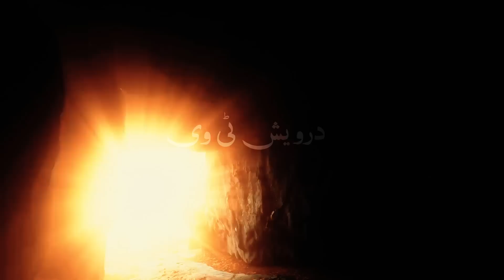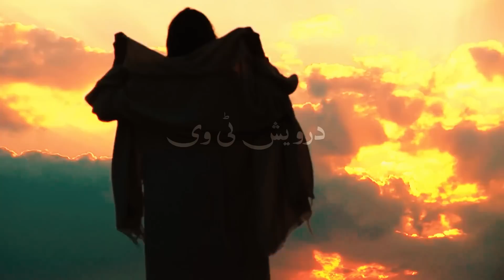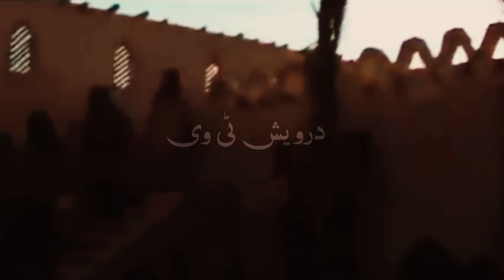Hazrat Umar Farooq aur Hazrat Abu Huraira ka Waqia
Welcome To Darwaish Tv Youtube Channel .Today We Will Share With You a Beautiful Video About (Hazrat Umar Farooq aur Hazrat Abu Huraira ka Waqia ).It is a pack of Pure Inforamtion and You will also learn many things after watching this Complete video so Don’t Forget to fully watch (Hazrat Umar Farooq aur Hazrat Abu Huraira ka Waqia ).